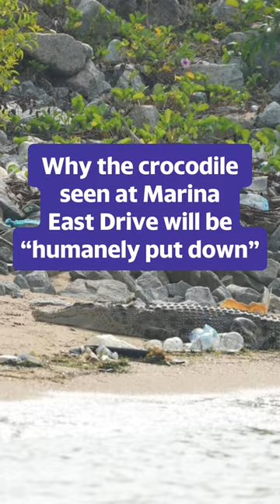Why the large crocodile seen at Singapore beach will be “humanely put down”